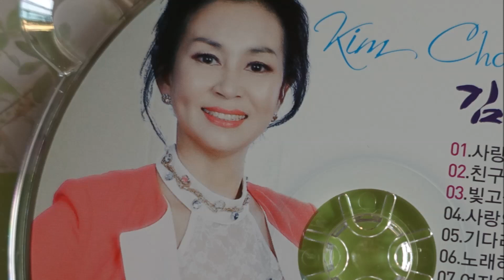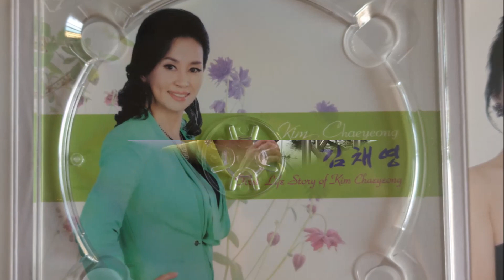친구야 여행가자/가수 김채영 First Life Story of Kim Chaeyeong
김채영 First Life Story of Kim Chaeyeong
(2018) 02